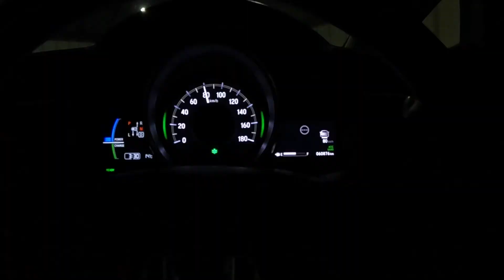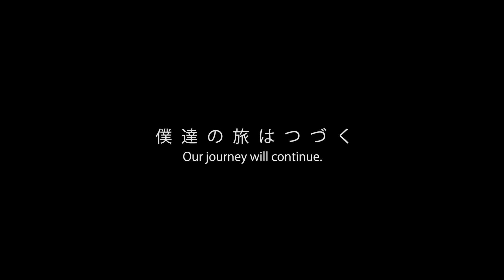「旅vlog」大分県原尻の滝空撮 Mavic3ciné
現在　日本全国47都道府県巡り中です。
知り合った方々と協力を得て笑顔になれる
映像制作してます。

制作の励みなります。

「My gear」
α7SIII
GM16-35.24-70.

RC 3 PRO
Mavic3ciné
iMac Pro

「SNS」

管轄下警察署、関係機関連絡済み
全国包括申請取得済み作品になります。

「撮影ご依頼」
お気軽に相談はお気軽に下さい。
各SNSからDMよりお願いします。